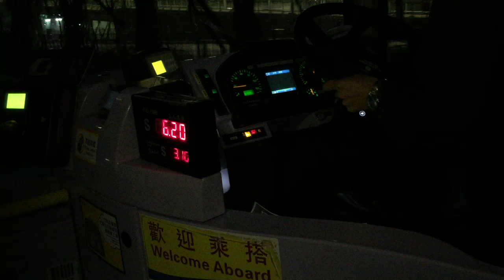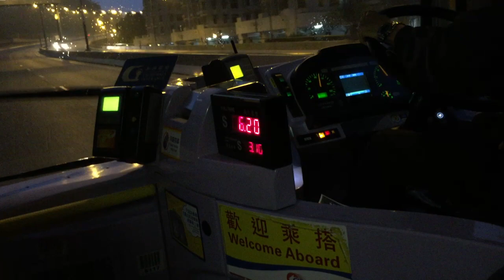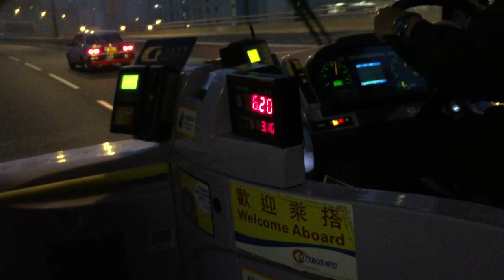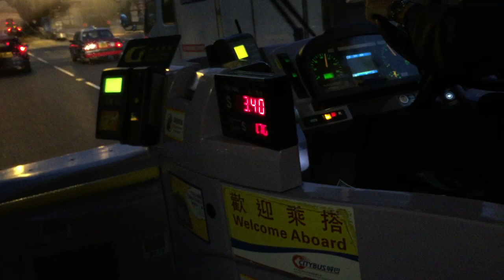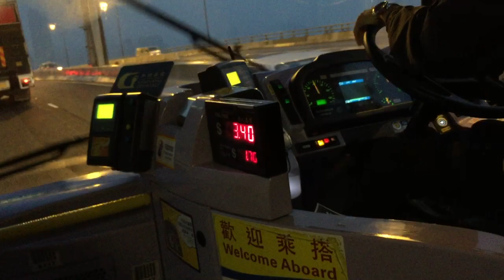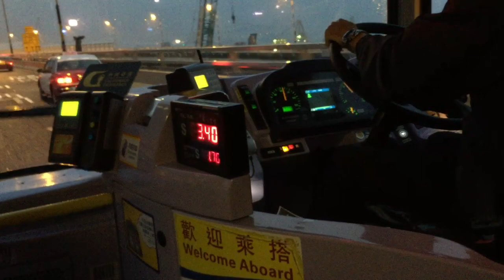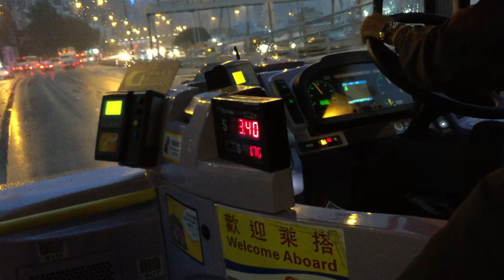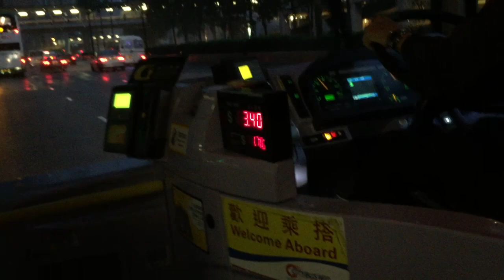[HK] Citybus #8117 NV5516@788 ADL Enviro 500 - on highway